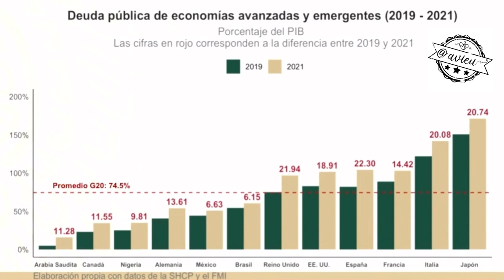Cuando López Obrador diga que no ha aumentado la deuda, hay que enseñarle esto